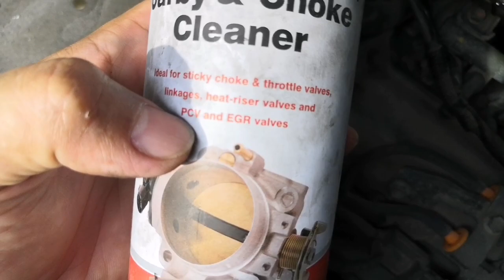DIY How to clean a PCV valve in your Car | Suzuki Every Wagon | DA64W k6a Engine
PCV valve ( Positive Crankcase Ventilation Valve) Controls Emissions - it takes the gases produced by the crankcase and routes them back into your engine's combustion chambers to be safely burned without harming your vehicle or the environment. This prevent the crankcase from developing engine damaging oil sludge.